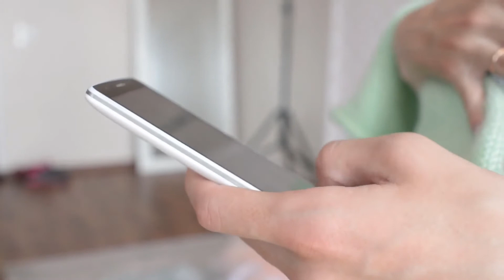Cuáles son algunas causas de tos persistente en niños